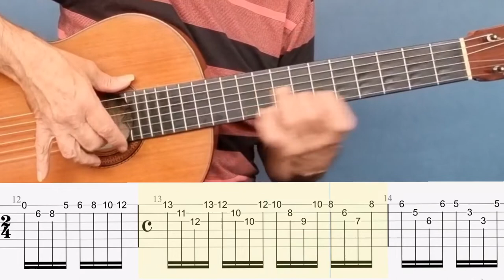La Spiral SPANISH GUITAR STUDY # 2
Picado study.
Slow the video down by selecting "settings" and selecting "playback speed". 1/2 step down tuning.
Learned this piece in Sanlucar de Barrameda near the castle in 1979